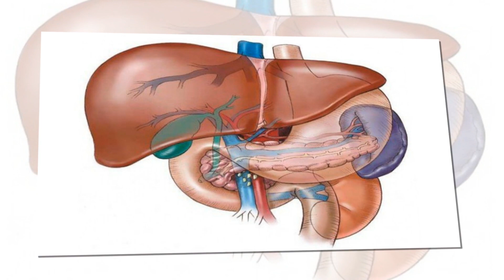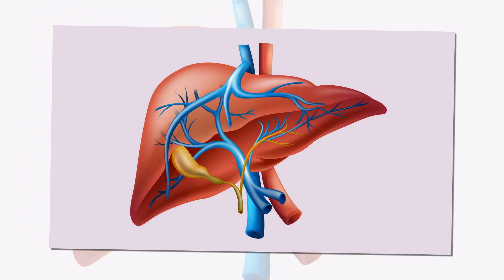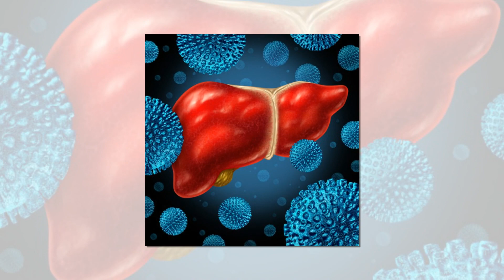ఇవి మీ ఆహారంలో ఉంటే లివర్ డామేజ్ అయినట్లే! | 5 Types Of Foods That Can Damage Your Liver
5 Types Of Foods That Can Damage Your Liver.The liver is one of your body's key organs and its principle capacities are to process and store supplements from your sustenance and to help expel destructive substances from your blood. It is essential that you screen your admission of sodium, sugar, fat and liquor to keep your liver healthy.Damage to your liver may come about because of liquor, hepatitis infections, less than stellar eating routine and poisons (from substances, for example, paracetamol, tobacco and cannabis), and also some hereditary deformities and immune system issue. Once harmed, your liver requires additional care and can be helped by restricting liquor utilization and following a nourishment administration program.ఇవి మీ ఆహారంలో ఉంటే లివర్ డామేజ్ అయినట్లే! | Arogya Mantra